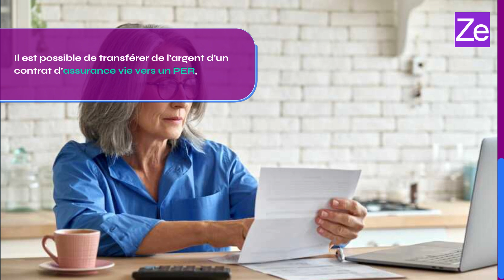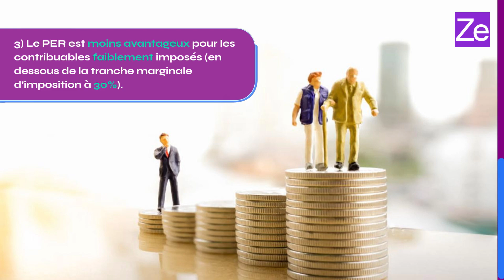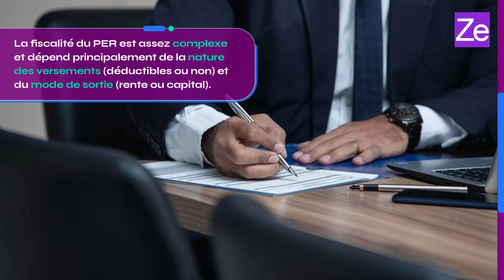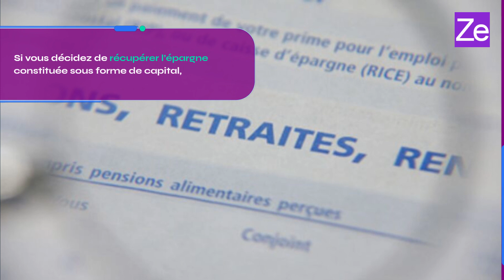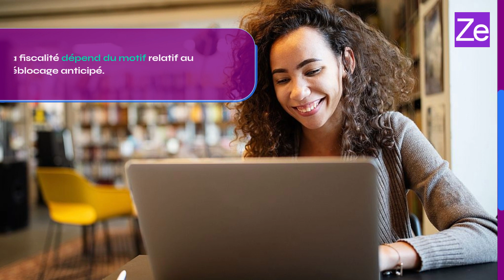Comprendre les plans d’épargne retraite en 2024 : PER, PERCO, PERP | Liberté financière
Le Plan d’Épargne Retraite (PER) est un produit d’épargne à long terme qui a été mis en place en France en 2019 par la loi PACTE (Plan d’Action pour la Croissance et la Transformation des Entreprises).

Guide pour ceux qui cherchent à planifier leur retraite et élaborer un plan financier :